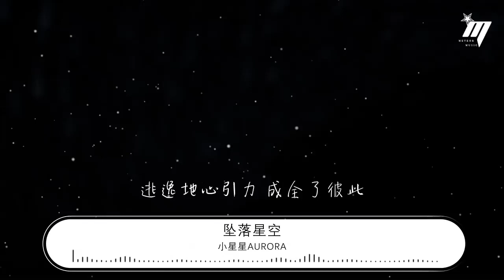小星星Aurora - 墜落星空『偏離了航道 任黑夜吞噬』【動態歌詞Lyrics】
墜落星空

00:00  作詞 : 小星星Aurora
00:01  作曲 : 小星星Aurora
00:17 逃離整個宇宙碰撞的意外
00:21 穿過黑暗盡頭又通往哪裏
00:25 時間也被吞沒到了無人之際
00:30 是否能留住和你的記憶
00:34 星空不規則 無盡下墜
00:38 眼前你 化爲泡影
00:42 掙扎是負荷 眼裏的星星
00:47 隱約中靠近 我這一次
00:53 偏離了航道 任黑夜吞噬
00:59 安靜等待軌跡的放逐
01:03 逃逸地心引力 成全了彼此
01:08 溫柔的阻止
01:12 星空的漩渦 變成零的距離
01:16 還保留微弱逝去光陰
01:20 時空扭曲引力 也許能倒退
01:25 還未遇見你
01:46 逃離整個宇宙碰撞的意外
01:50 穿過黑暗盡頭又通往哪裏
01:54 時間也被吞沒到了無人之際
01:59 是否能留住和你的記憶
02:03 星空不規則 無盡下墜
02:07 眼前你 化爲泡影
02:11 掙扎是負荷 眼裏的星星
02:16 隱約中靠近 我這一次
02:24 偏離了航道 任黑夜吞噬
02:28 安靜等待軌跡的放逐
02:32 逃逸地心引力 成全了彼此
02:37 溫柔的阻止
02:40 星空的漩渦 變成零的距離
02:44 還保留微弱逝去光陰
02:49 時空扭曲引力 也許能倒退
02:55 還未遇見你
03:14 我這一次
03:15 偏離了航道 任黑夜吞噬
03:19 安靜等待軌跡的放逐
03:23 逃逸地心引力 成全了彼此
03:29 溫柔的阻止
03:32 星空的漩渦 變成零的距離
03:36 還保留微弱逝去光陰
03:40 時空扭曲引力 也許能倒退
03:46 還未遇見你